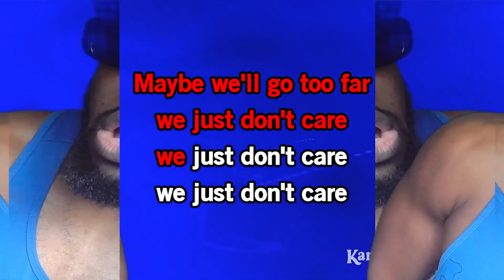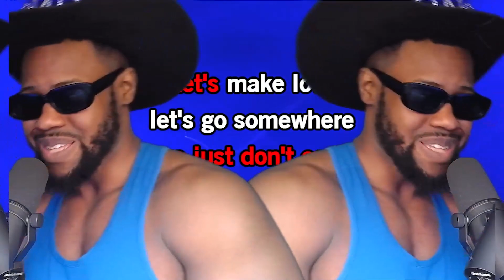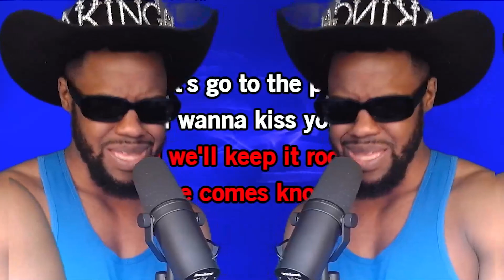P.D.A. (We Just Don't Care) - John Legend